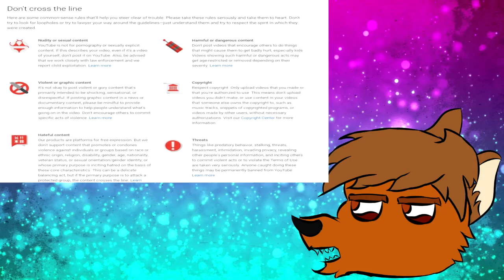Community Guideline Strikes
NEW VIDEO STYLE!! Lemme know how i did :)

Leave Sum Luv Fam ( ͡° ͜ʖ ͡°)